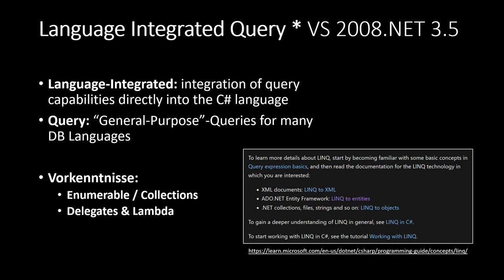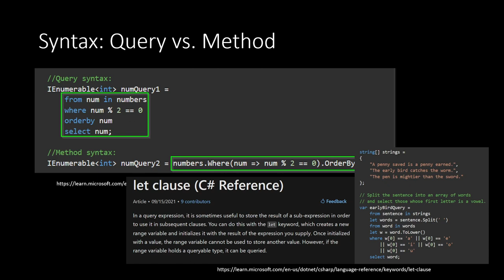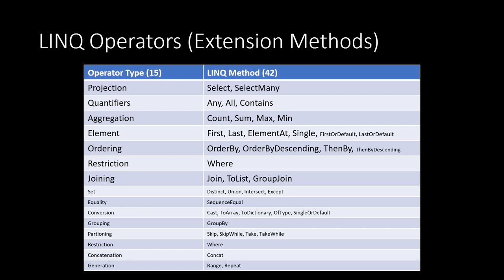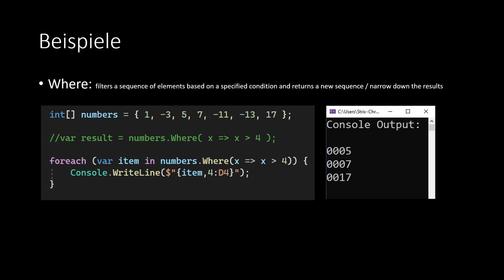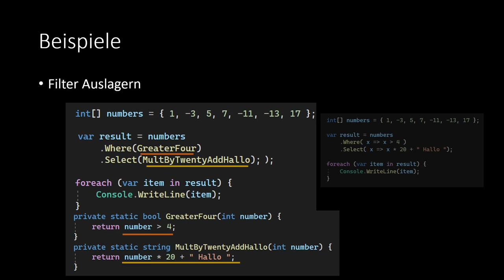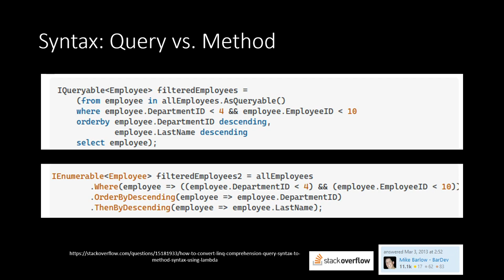C# - LINQ Hello World 👋👋 Basics und Where / Select Beispiel-Queries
LINQ ist eine in C# integrierte Datenbankabfragesprach und unabhängig von der verwendeten Datenbanktechnologie. In der Praxis meist relationale Datenbanken. LINQ kann mit Datenbanken, Textdateien und XML arbeiten.

00:00 Intro, Vorkenntnisse
00:50 Query und Methoden Syntax
01:55 LINQ Operators, bzw. Methoden
02:23 Where Beispielabfrage
03:50 Select Beispielabfrage
04:45 Methoden auslagern